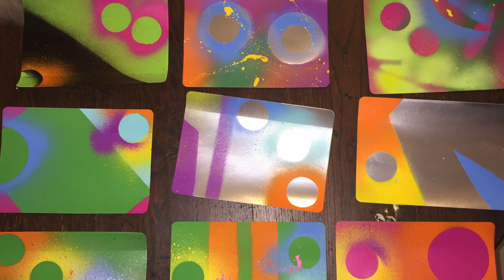HoneyBeeFly Art Work